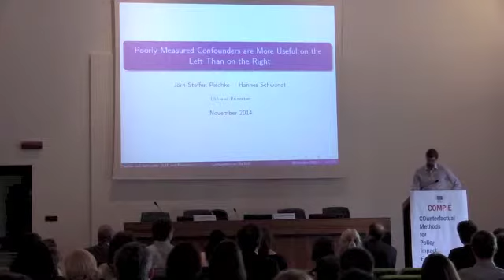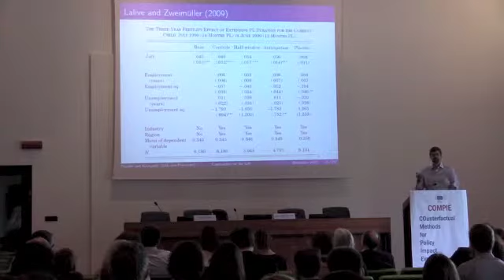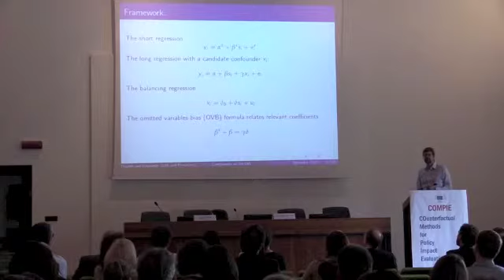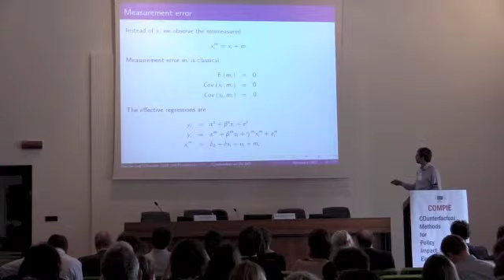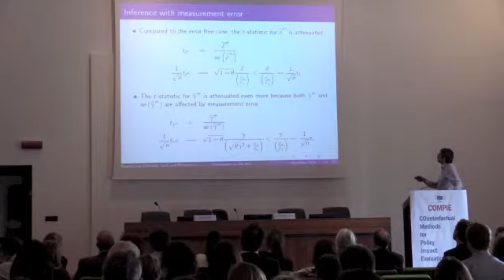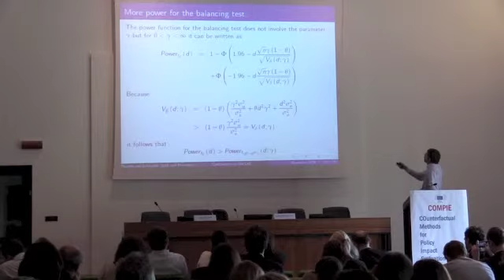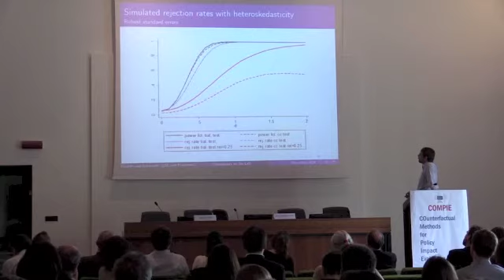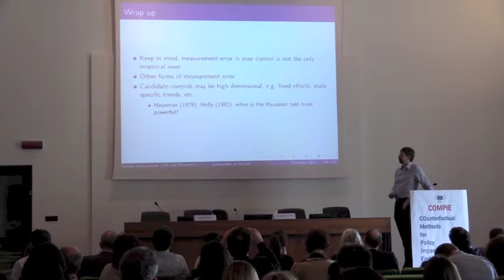COMPIE Keynote Lecture - Joern-Steffen Pischke (LSE)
Joern-Steffen Pischke (London School of Economics), November 28, 2014, at 9.30 am